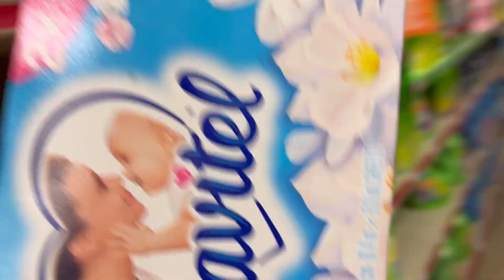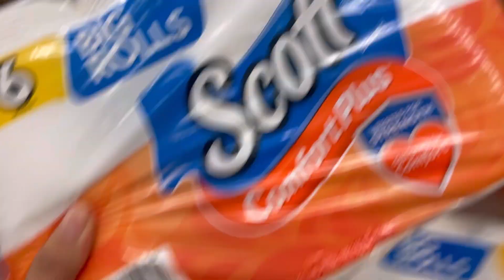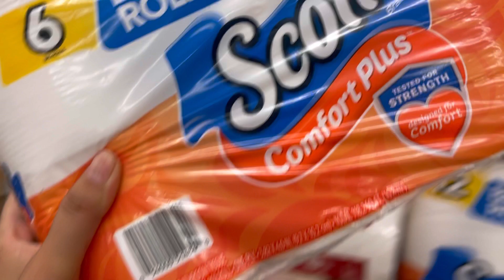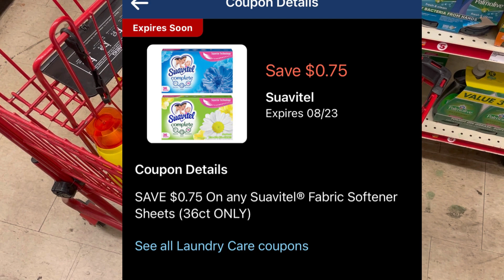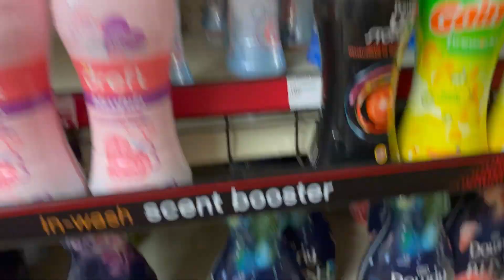Arrasa con estas ofertas productos irresistibles!!! 🌪🔥🏃🏽‍♀️